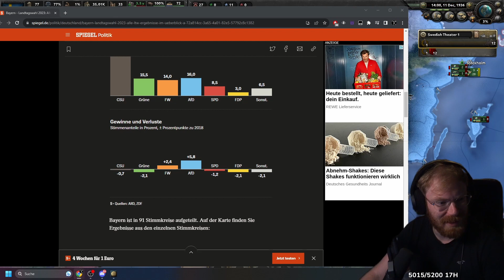Make Sudetenland Great Again